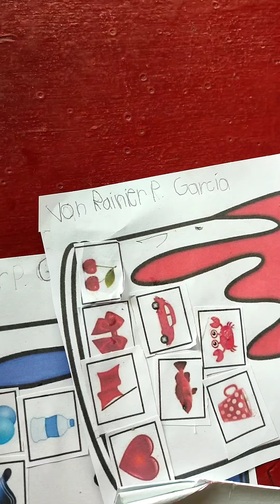bahalag mauwahi Siya ug uli, BASTA Kay tarungon gyud niya iyang tarbaho..